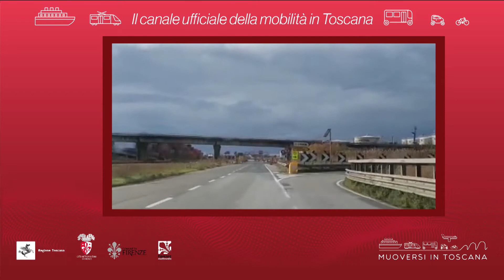Muoversi in Toscana - Edizione delle 11 del 22 gennaio 2020